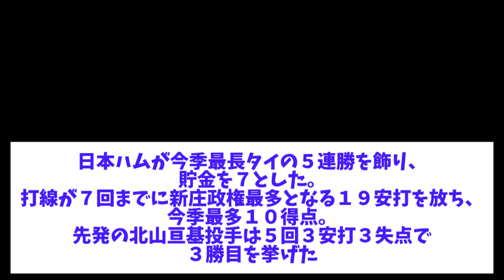ビッグボス日ハムを見事に再建【なんJなんG野球反応】